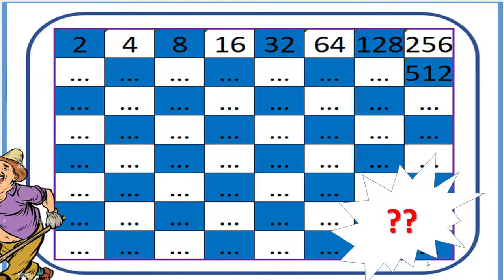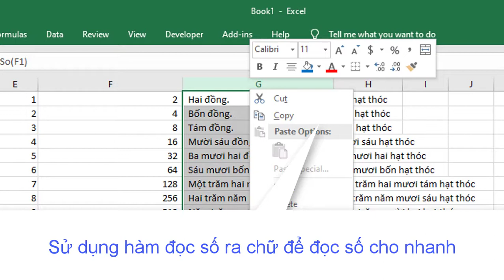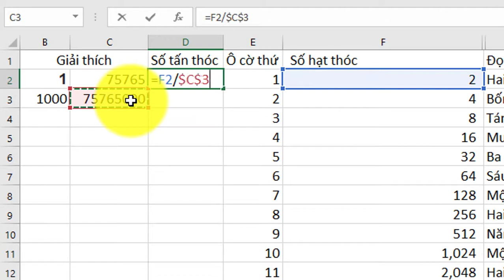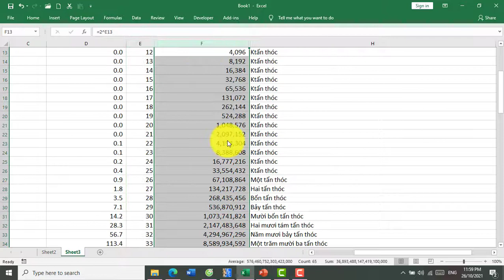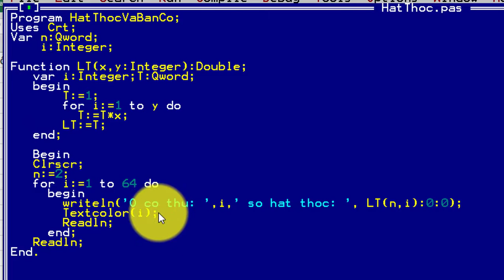Tin học vui. Giải bài toán HẠT THÓC VÀ BÀN CỜ bằng Excel và Pascal